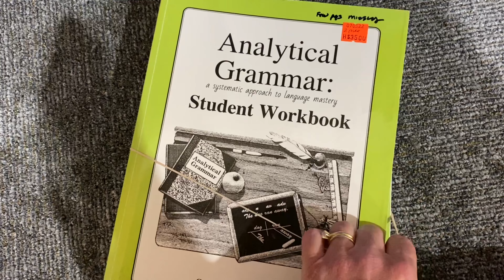ADHD- HOMESCHOOLING through middle school and Highschool includes curriculum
Hi I am a homeschool mom on my 15th years I have graduated 2.
I have a 10th grader and 5th grader this year. I am sharing our journey past and present.  Today I am sharing some thoughts - not all (would be way too long😉) on ADHD through the Middle-school and Highschool years.